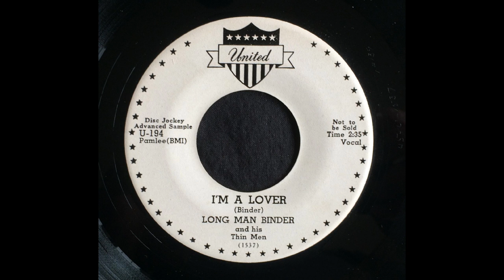Long Man Binder I'm A Lover